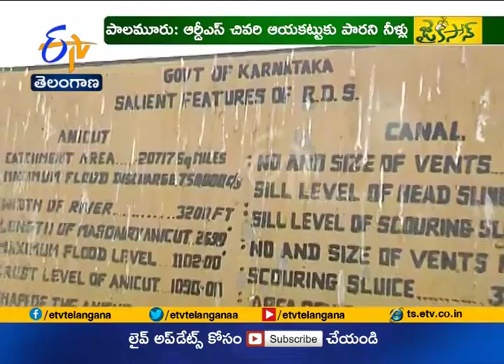Jaikisan TS | 5th Nov 18' | సాగునీరందక ఎండుతున్న ఆర్డీఎస్‌ ఆయకట్టు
ఆర్డీఎస్ కాల్వ ఆయకట్టు కింద వేలాది  ఎకరాల పంట ఎండిపోతోంది. కాల్వలకు నీళ్లు రాక, భూగర్భజలాలు అడుగంటి పంటలు బెట్టకు గురవుతున్నాయి. తుంగభద్ర డ్యామ్‌ నిండింది, పంటలు వేసుకోండి అని భరోసా ఇచ్చిన అధికారులు.. ఆ తర్వాత తొంగి చూడలేదు. ఫలితంగా లక్షలాది రూపాయలు పెట్టుబడులు పెట్టిన రైతులు.. పొలాల దుస్థితి చూసి కన్నీరు కారుస్తున్నారు. ఆదుకోండి మహాప్రభో అని మొరపెట్టుకున్నా పట్టించుకునే నాథుడే లేడని విలపిస్తున్నారు. ఆర్డీఎస్‌ ఆయకట్టు కన్నీటిపై జైకిసాన్ ప్రత్యేక కథనం